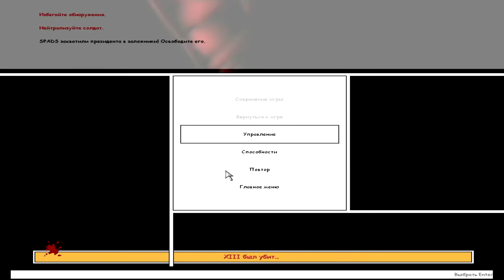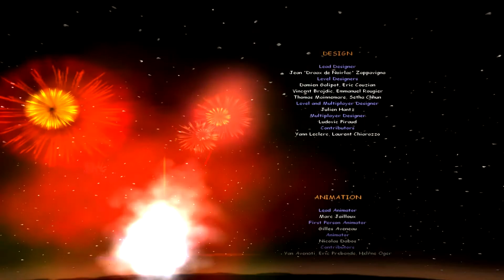Прохождение XIII - Часть 17 [Финал]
Прохождение игры XIII, вышедшей в 2003 году и созданной по мотивам французско-бельгийского комикса "XIII". Мы играем за Стива Роланда (которого озвучивает Девид Духовный), потерявшего память и не помнящего абсолютно ничего.